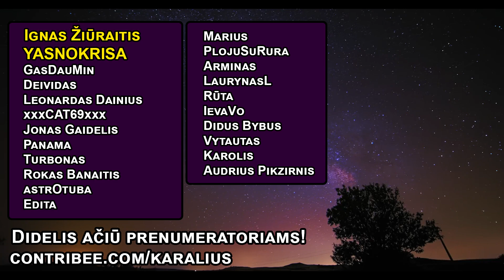Filmas BARBĖ. Ar Kritikai Buvo Teisūs? (mini spoilers)